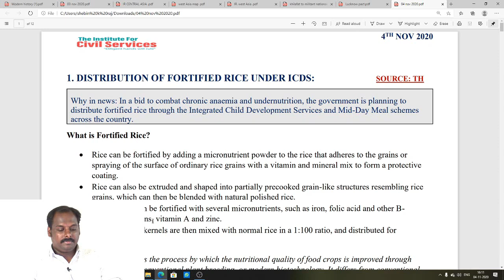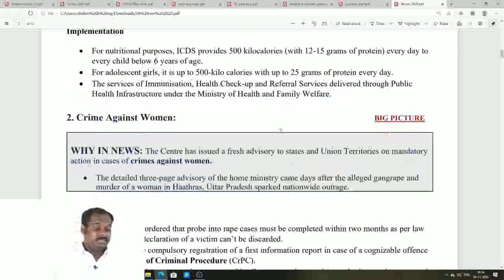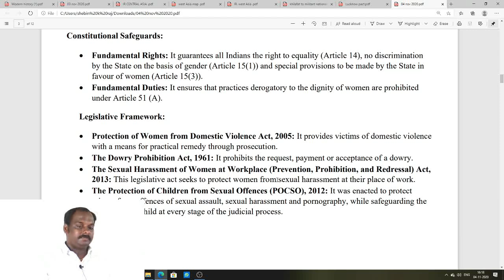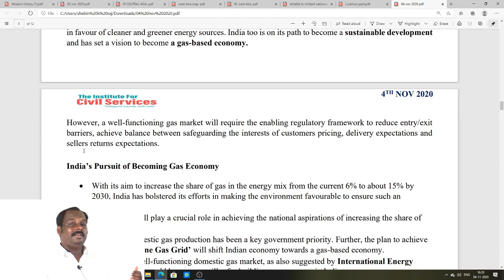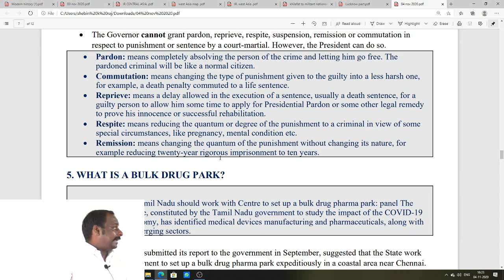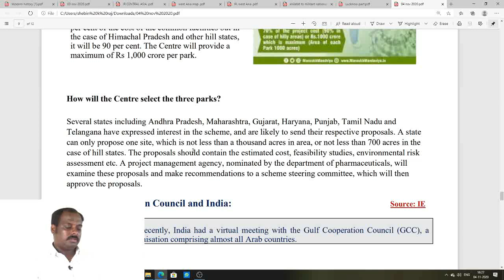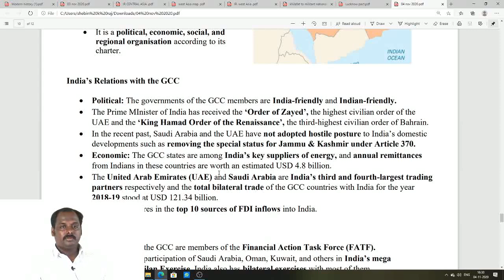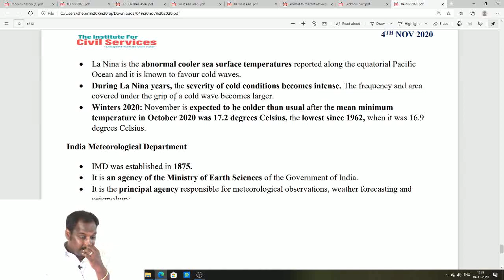CURRENT AFFAIRS ANALYSIS | 04 NOV 2020 | THE HINDU EDITORIAL ANALYSIS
NAGERCOIL,